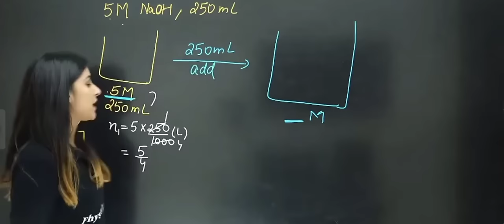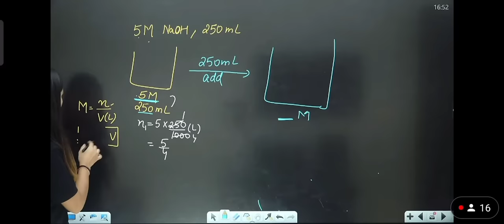jayesh bhai op solved anuska mam hacked problem | anushka mam physics wallah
jayesh bhai op solved anushka mam hacked problem